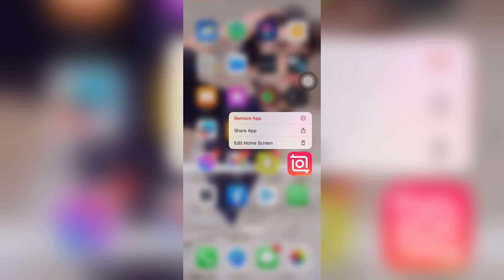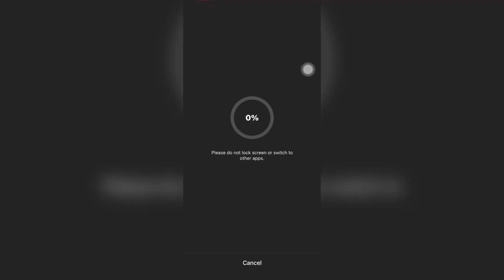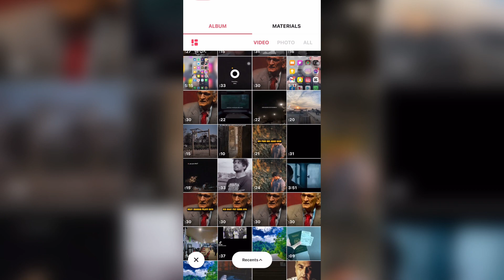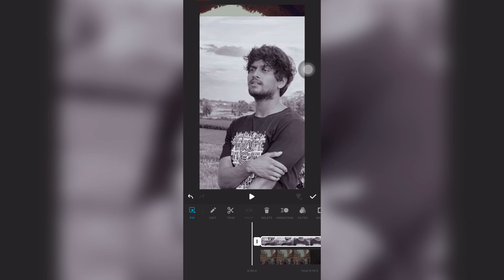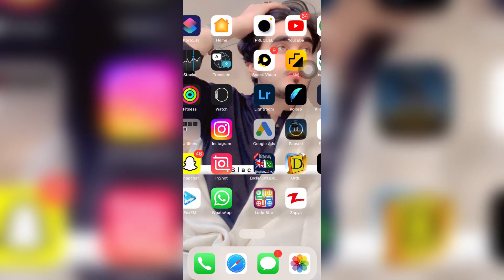How to Change Video Background In Inshot | Change Background Without Green Screen | Android & iOS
In this video i will show you how you can change Video Background in inshot !
Thanks !